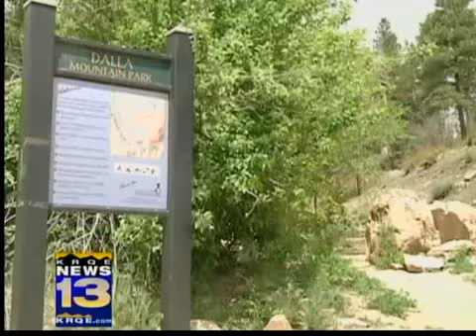Training helps reduce wildfire fuel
Dalla Mountain Park in Durango is being groomed to get rid of some of the excess fuel that helps feed wildfires. The city of Durango has partnered with the Southwest Conservation Corps to allow Corps groups to train in the park.